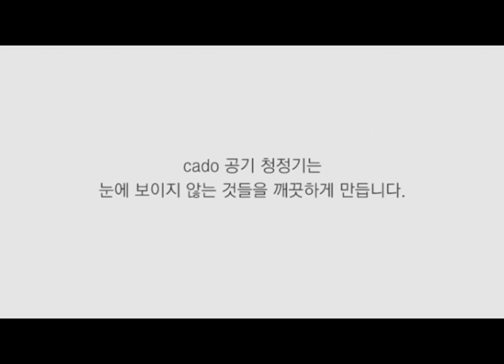카도공기청정AP C110